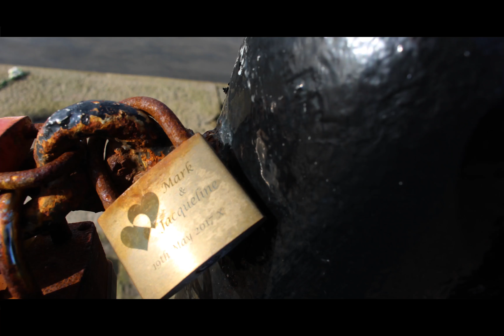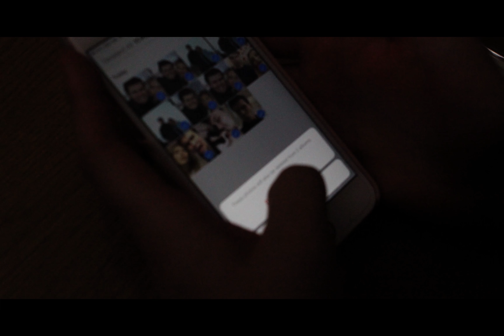til death do us part - photo montage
We were challenged to create a 3 minute film with pictures for our Digital Shorts module and this is what we made!